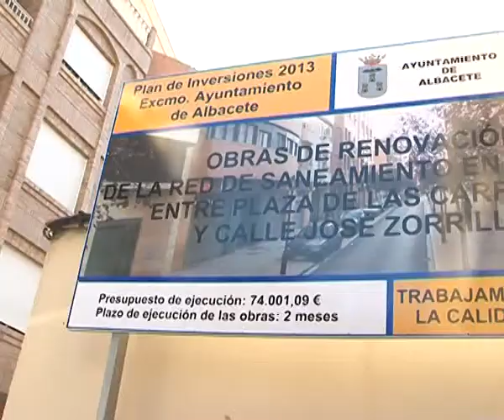Continúan las obras en la calle Cid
Se está renovando el saneamiento y abastecimiento de la calle Cid